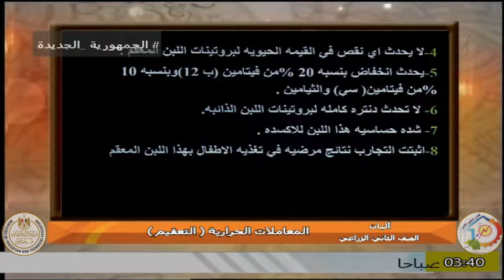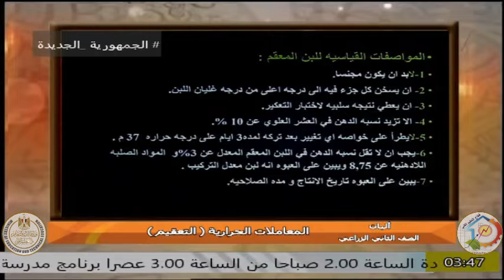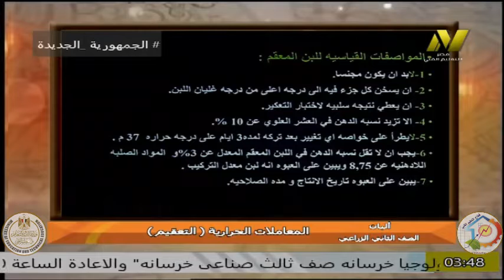الصف الثانى زراعى - مادة الالبان - ا نشاءت القصاص